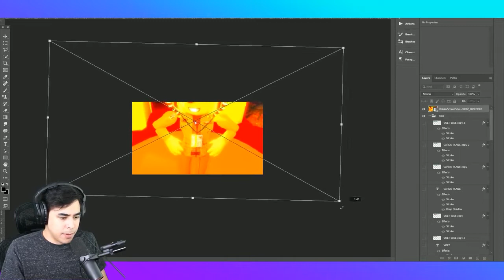5 of the Most Popular Roblox Games In 2021!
5 of the Most Popular Roblox Games In 2021!

Roblox Zeus is your hub for all things Roblox! Make sure to check out our daily Roblox Gaming videos for all of you.